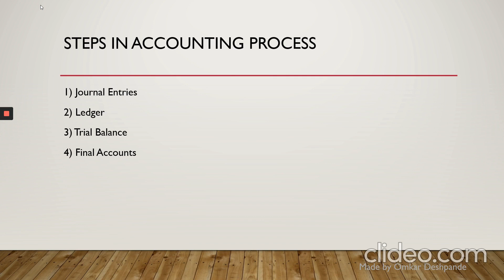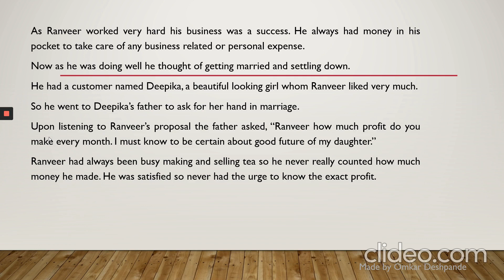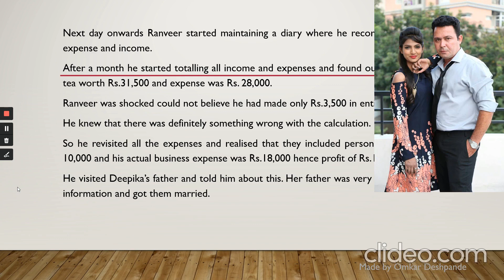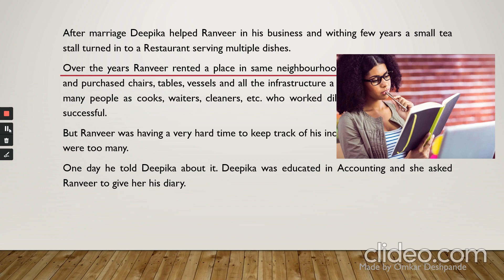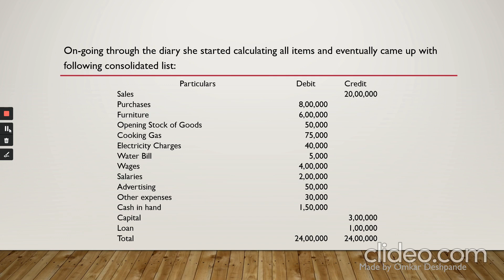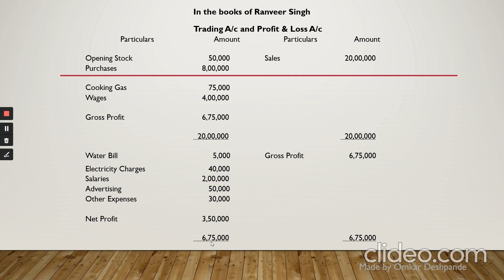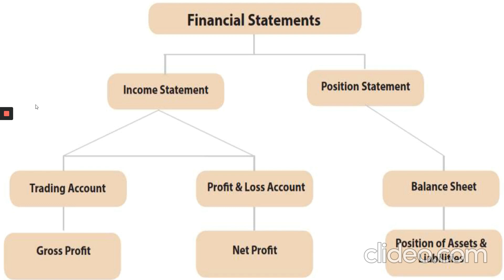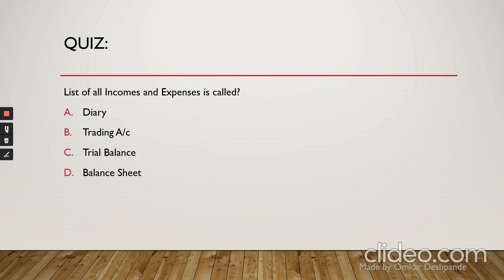Final Accounts Introduction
Video will help you understand what is accounting all about and what are the steps in the process.